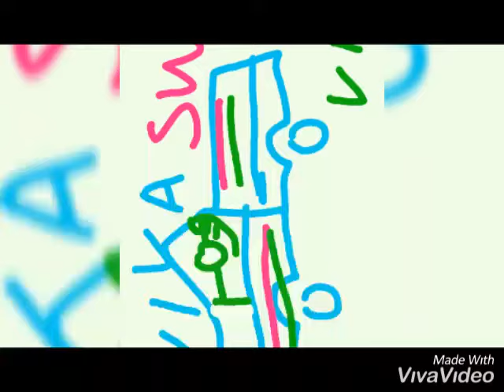SWAPO PARTY OF NAMIBIA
Jackson